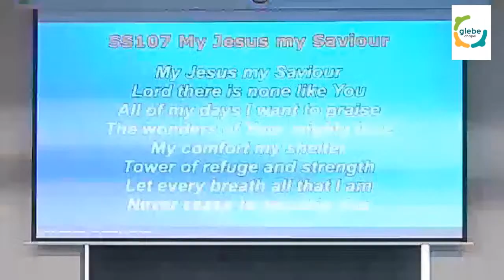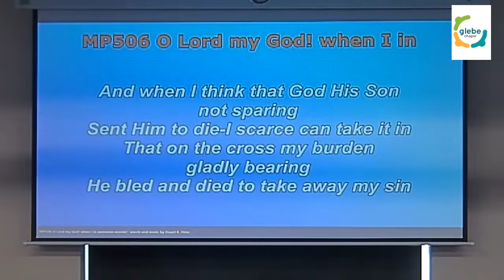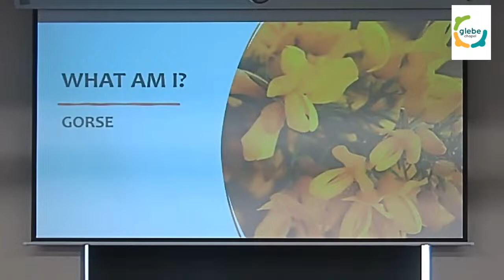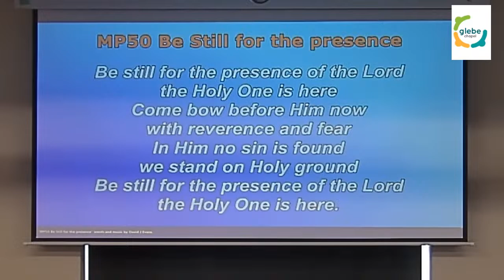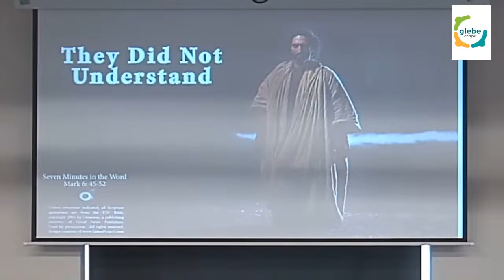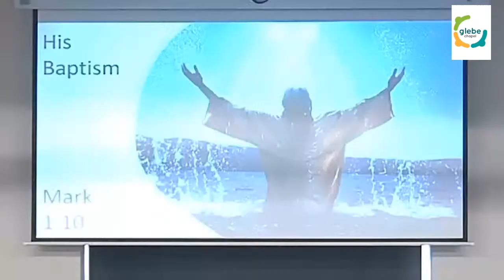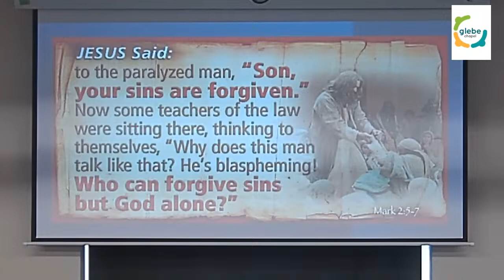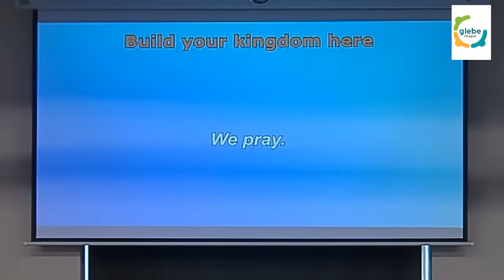sunday 230407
sunday morning